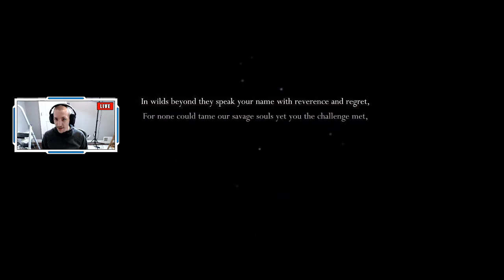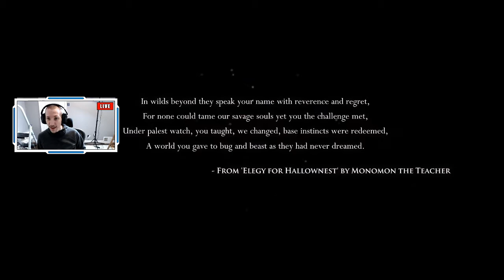Let's Play Team Cherry's Hollow Knight with BrendansGames– Episode 1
Hollow Knight is a 2D adventure game for PC, Mac and Linux, currently in development by Team Cherry Beneath the fading town of Dirtmouth sleeps an ancient, forgotten kingdom. Many are drawn beneath the surface, searching for riches, or glory, or answers to old secrets. As the enigmatic Hollow Knight, you’ll traverse the depths, unravel its mysteries and conquer its evils.